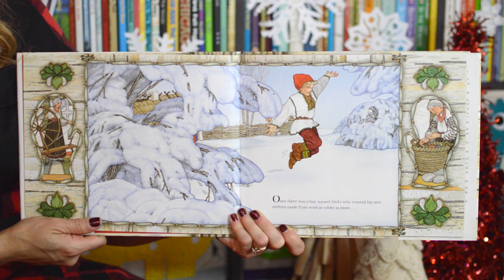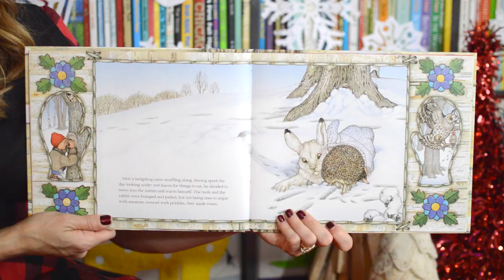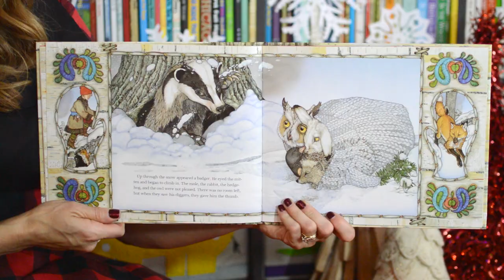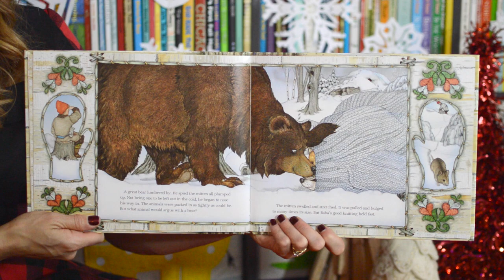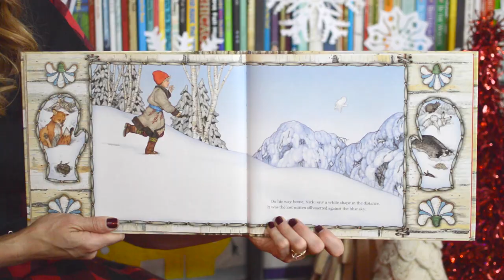The Mitten | Christmas Stories & Songs for Kids | Miss Grant's Reading Rug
- - In this video, Miss Grant invites you to her rug as she reads THE MITTEN by Jan Brett!

::::SOURCES::::

:: THE MITTEN is published by G.P. Putnam's Sons Books for Young Readers (1990).

:: A Ukrainian Folktale, a boy named Nicki loses his snow-white mitten. He can't find it in the snow. but the woodland animals do! (from Amazon)